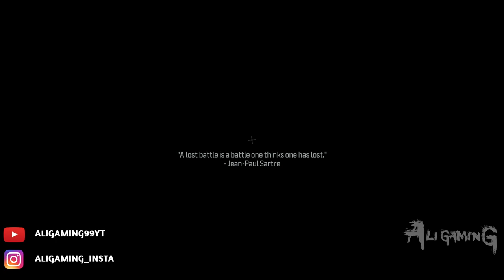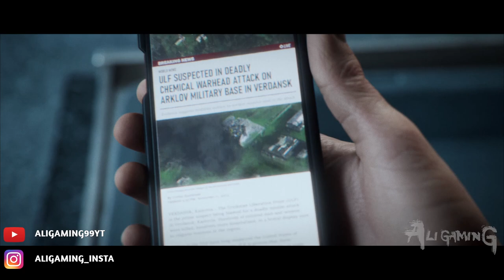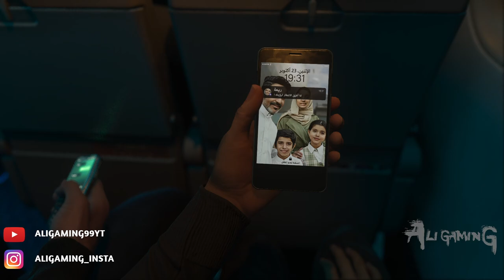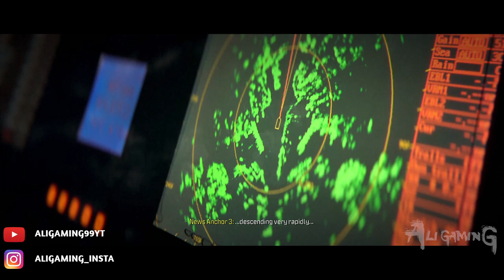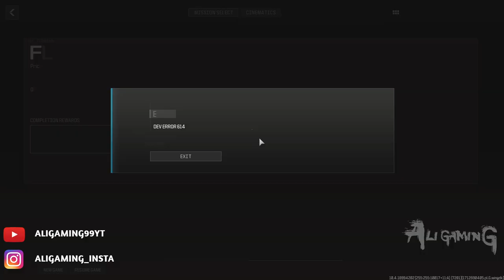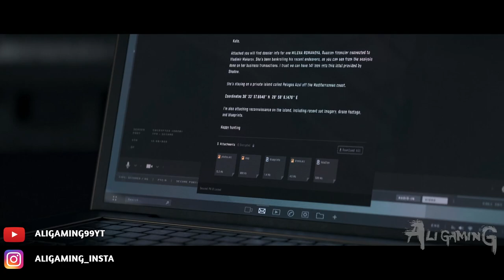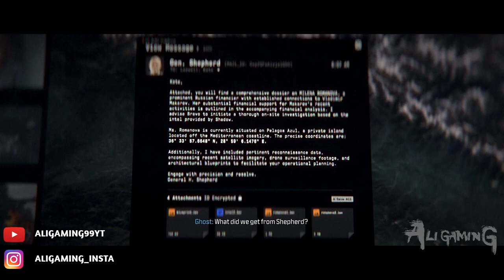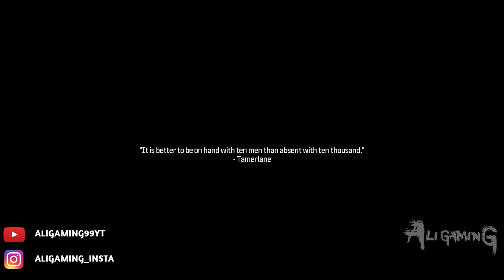CALL OF DUTY MODERN WARFARE 3 Walkthrough Gameplay Part 2 [1080P 60 FPS]